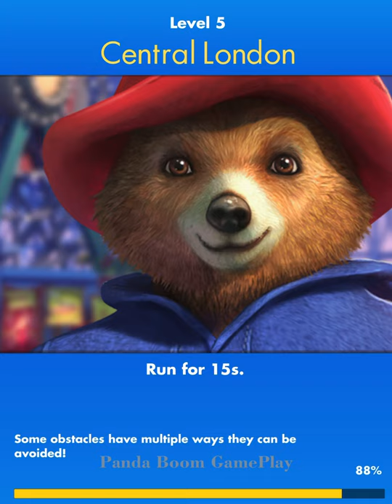Paddington Run - Chapter 2 Complete Gameplay - iOS / Android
Enjoy this fun-filled endless runner adventure based on the award-winning Paddington movie! Run through the busy streets of London to collect the delicious marmalade, beat challenges and unlock exciting new features in each action-packed level.

Along the way, you’ll collect lots of different costumes, handy boots and mystery boxes to help you conquer challenges. Kids and adults alike will enjoy the different mini-games that can be discovered throughout the game to help them collect even more marmalade and tokens!

TAKE A FUN RUN
• Easy controls that anyone can pick up and play
• Endless fun with lots of new challenges to discover
• Smooth gameplay for an immersive experience
• Quick play sessions for any time you fancy a game

THE LONDON RUSH
• Run through the bustling streets of London
• See London’s iconic landmarks and visit Paddington’s home at Windsor Gardens
• Dodge the city’s iconic black taxis and double-decker buses

COSTUMES, BOOTS AND MINI-GAMES
• Fancy a new costume? There are over 18 to collect, each with a splendid perk!
• Upgrade boots that help Paddington grab extra tokens, bounce over trouble and make almost any challenge easy
• Discover mini-games throughout each level to unlock the Jet Ski, Skateboard and other fun games!

• Challenge friends to beat your score
• Become the leader in distance, time, marmalade or tokens collected
• Secure the #1 spot on the local or global leaderboards and score a fantastic reward

So, ready for a run? Let’s get started!